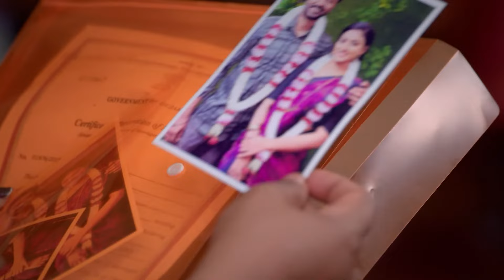Priya Gives Evidence to the Inspector - Amudhavum Annalakshmiyum - Full Ep 368 - Zee Tamil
Senthil scolds Priya when she cooks for him. He tells Amudha about a past incident and thanks her for trusting him. Priya produces evidence when the inspector arrives to arrest her.

Show Name : Amudhavum Annalakshmiyum
Producer/Star Cast : Anwar Ansar Kanmani Manoharan,Rajashree,Arun Padmanabhan,Raj Kapoor,Ravi Prakash,Samantha Kiran,Salma Arun

Amudha's dream is realised when she marries a school teacher Senthil. His mother, Annalakshmi, too is proud of his profession. Little do both the women know about the truth he is hiding.

Click here  watch Webisode on YouTube ►PLjRBtkHHXJjSMwqWUjmyczwLrBc7FaVPM
Click here  watch Quick Recap on YouTube ►PLjRBtkHHXJjSemI1ge45sY_ajk6XBiBz0
Click here  watch HIghlight on YouTube ►PLjRBtkHHXJjSQB7uG6BUyZ6L_kVPIxi1d
Click here  watch Week In Shorts on YouTube ►PLjRBtkHHXJjR03mckI0IBl637q09vvXEy